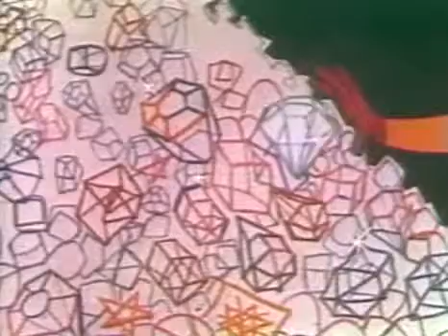Sinbad 1960 Cartoon Amazing Cartoons